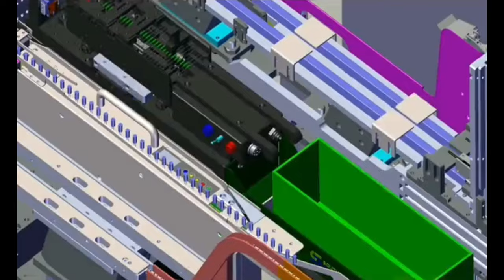odd form insertion machine adapter-installable feeder